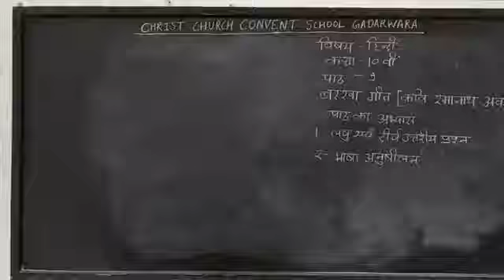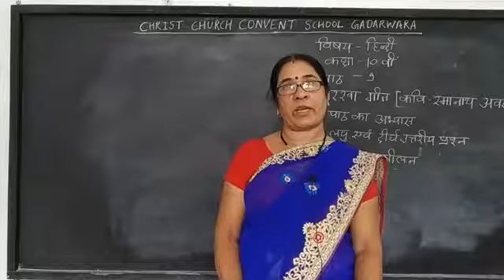Class 10th Hindi Lesson 9 बरखा गीत अभ्यास Part 2 by Shivkumari Sonakiya CCCS Gadarwara